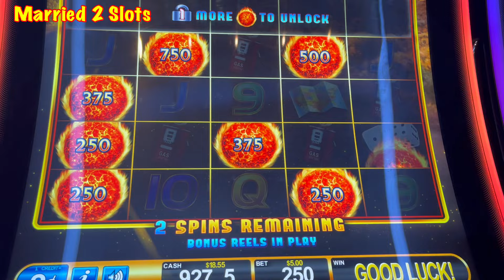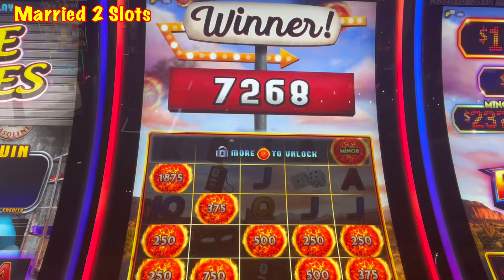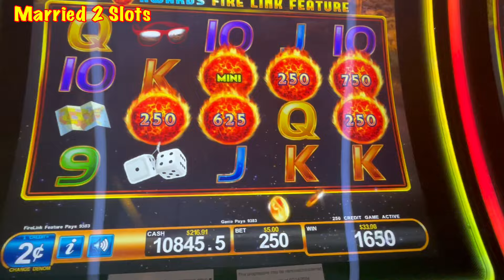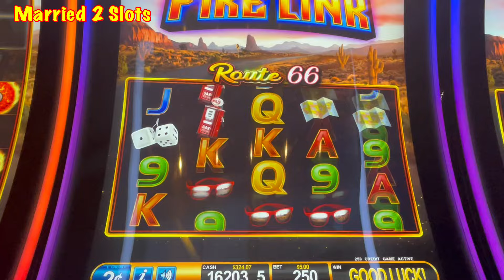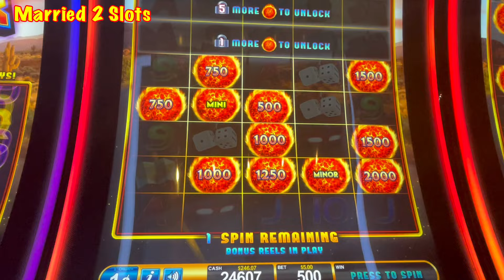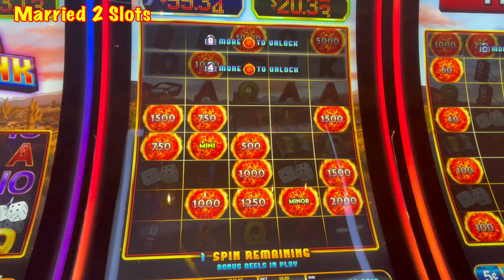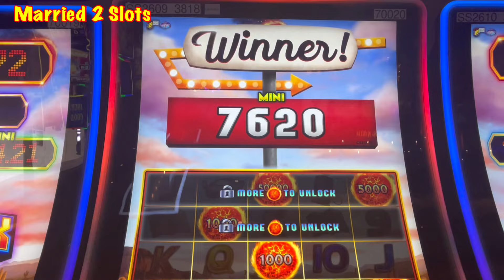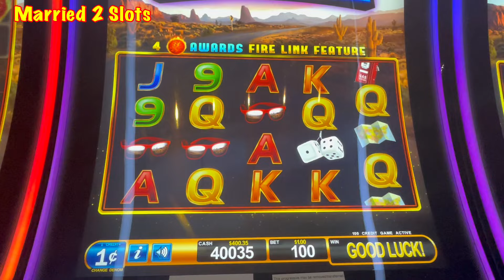Spinning & Winning on Ultimate Fire Link